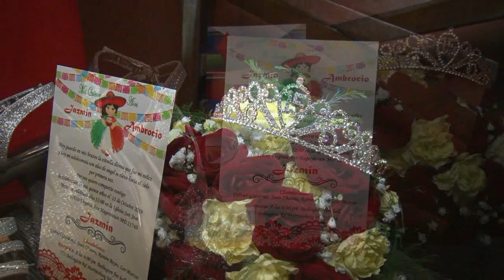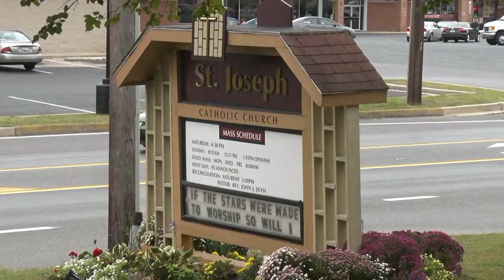Quince Jazmin - Baile de los Viejitos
Fiesta de XV Años de Jazmin en West Virginia, Oct 2020